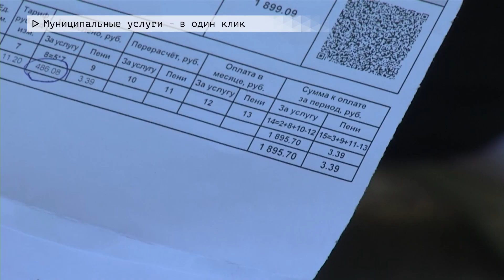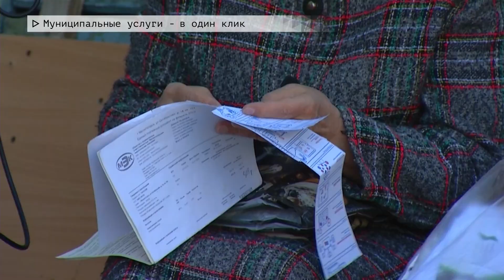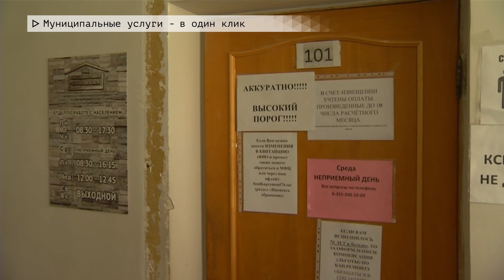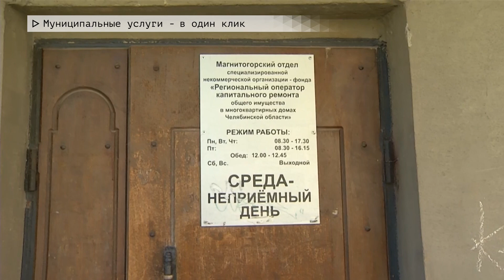Время местное. Эфир:05-05-2023- Муниципальные услуги - в один клик